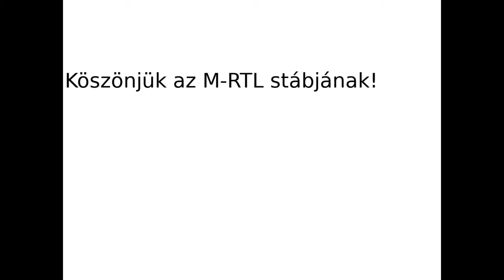Vidos Mihály beszéde Baló György temetésén a Farkasréti temetőben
Így búcsúztatta a 71 éves Baló Györgyöt Vidos Mihály szerkesztő. A felvételeket a Media1 az M-RTL stábjának közreműködésével teszi közzé.